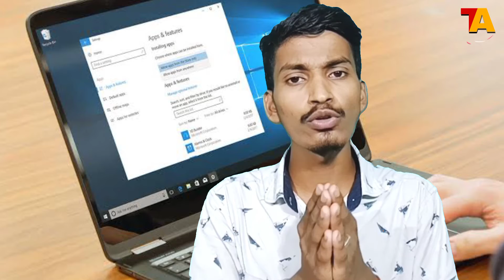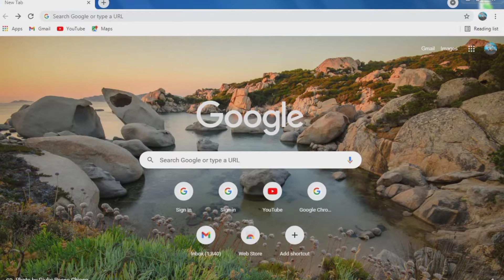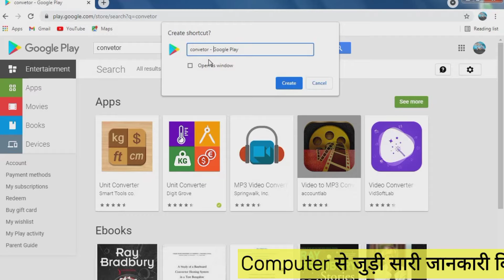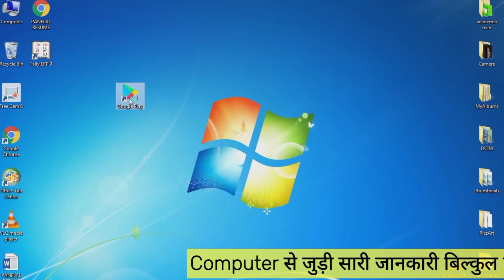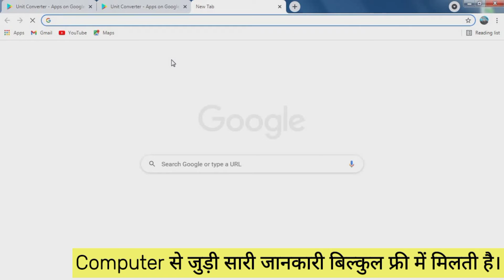Laptope में Playstore चलाए।😱आसान तरीका से। सारे apps आपके Laptop में...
लैपटॉप में प्ले स्टोर के सारे एप्स बहुत ही आसान तरीका से डाउनलोड करें, और उसे इंस्टॉल करके, चलाएं सारे android.app जितने भी प्ले स्टोर में उपलब्ध है। वह सारे आपके लैपटॉप में आ जाएंगे बहुत ही आसान तरीका से, और ऐसे नॉलेज जानना चाहते हैं। और साथ ही बेल आइकन दवा ले। धन्यवाद।

Video Team_______
Video Creator- Aman Singh
Video Editor- Aman Singh